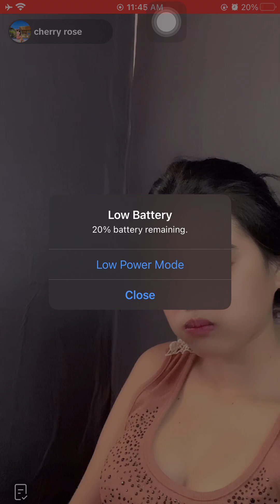Armpit reveal live tiktok